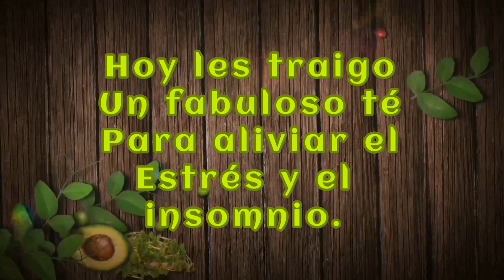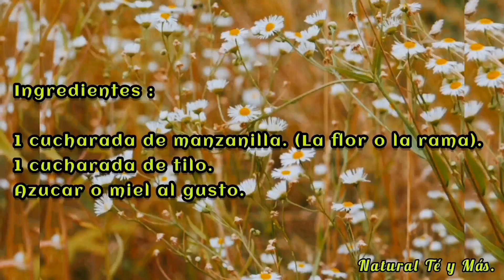😱🥱😴🤯 EL MEJOR TÉ NATURAL PARA ALIVIAR LOS MALESTARES DEL ESTRÉS Y EL INSOMNIO...😱😊🥰😝😉😄...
Hola, bienvenidos a mi canal, te voy a mostrar como hacer un té para aliviar los síntomas del estrés y el insomnio.

Ingredientes :

1 cucharada de manzanilla (la flor o la rama).
1 cucharada de tilo.
Azucar o miel al gusto.

La tomé de la app Film Maker.